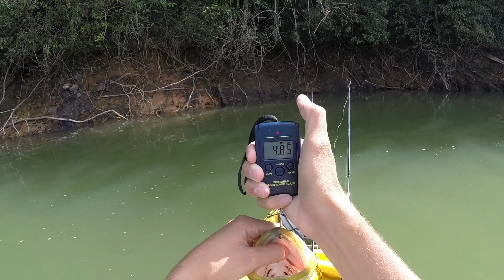resultados por usar carnada grande!!!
peacocko bass